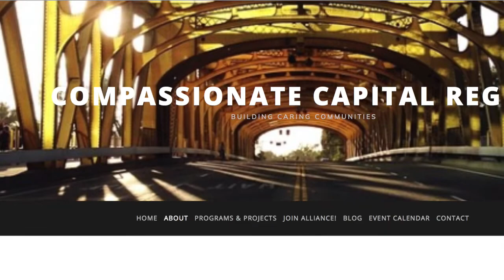916 Day of Compassionate Sacramento_Celene Aridin